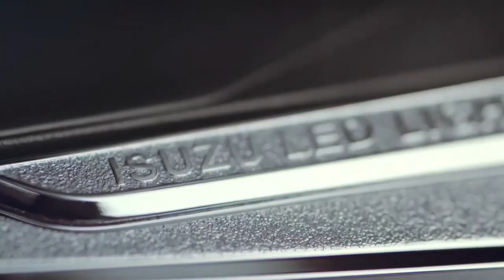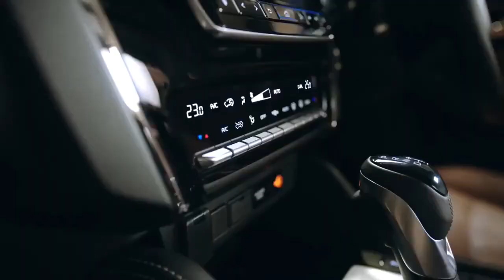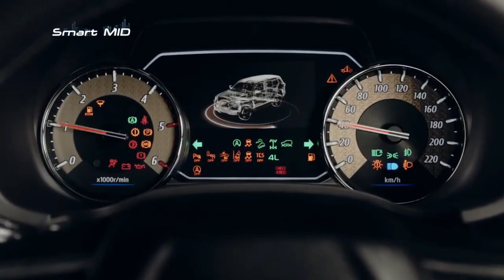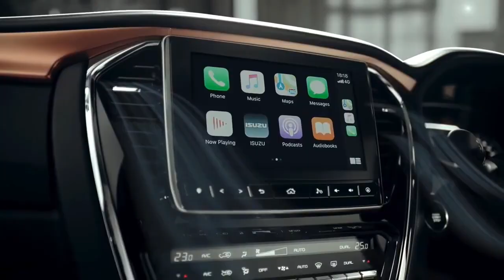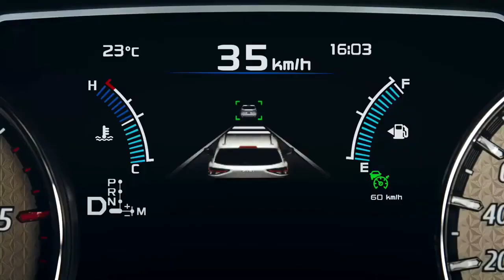THE New 2022 Isuzu MU X one of Family SUV cars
The New Redesigned Isuzu MU-X 2022 Model. Checkout Interior, Exterior Design, Features, Safety, Technology, Engine, Trim Levels, Changes and Upgrades in The Video.Just like the pick-up truck on which it is based, the MU-X has been treated to a multitude of styling, mechanical, platform and equipment upgrades to create the next-gen off-road family hauler.The most obvious differences between the current MU-X and the next generation one is of course the styling, with the new model borrowing a select few elements from the D-Max but largely carving out its own identity like some of its key rivals do.At the front there is an all-new fascia centred around the same toothed grille inserts as the D-Max, from there on however everything is unique.Compared to the current model, the new MU-X brandished much narrower LED headlights, a narrower but taller grille and a more curvaceous front bumper containing the low-set foglights.According to Isuzu Ute, the new MU-X was designed around an ‘Emotional and Solid’ philosophy with emphasis said to be placed on its “underbody strength”.Viewed from the side, the car boasts a greater sense of size and looks to ride a lot higher on its platform than the current model, more in the ilk of the Toyota Fortuner, despite only being 15mm taller.Overall length (4850mm) and wheelbase (2855mm) have grown too, up 25mm and 40mm respectively, as has the car’s width (1870mm excluding mirrors) which is up 10mm.Sticking with the flanks, the overall theme and silhouette of the body has also been changed, now being much squarer with fewer rounded features and more straight body contour lines.
 At the rear is a completely redesigned C-pillar which has been drastically moved back, dispensing with the current wraparound rear window design.
The differences also continue with the tailgate, with the rear window now subtly sweeping upwards along its lower edge while the tail-lights have been made thinner and more pointed, now flanking a bold Isuzu badge rather than the boot-release button.Said button is now mounted much lower down, cresting the inset numberplate mount which in turn splits the secondary badging.The rear bumper is largely featureless save for a contrasting cream diffuser-come-skid.While the exterior follows the aforementioned ‘Emotional and Solid’ design philosophy, Isuzu Ute says the interior follows a ‘Solid and Elegant’ philosophy with an emphasis on ruggedness and comfort going hand in hand.Essentially the cabin layout matches that of the latest D-Max and as such will mark a big step up in ergonomics, quality, comfort and tech with various niceties including Apple CarPlay and Android Auto set to be offered as standard, accessed via the now familiar 9.0-inch touchscreen infotainment system.Given it rides on the same new-gen ladder-frame chassis as the D-Max, it should come as no surprise to find the same 3.0-litre turbo-diesel four-cylinder engine residing under the bonnet, still producing 140kW/450Nm.